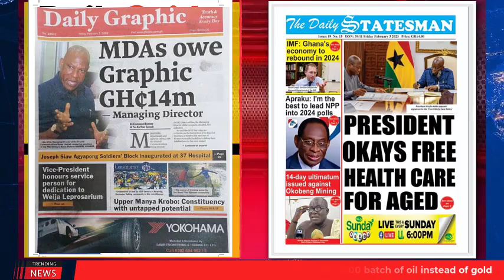Ghana Newspaper Headlines | GhanaTalksRadio.com | Feb 03 | 2023: Alan Cash Is Our Own; more...